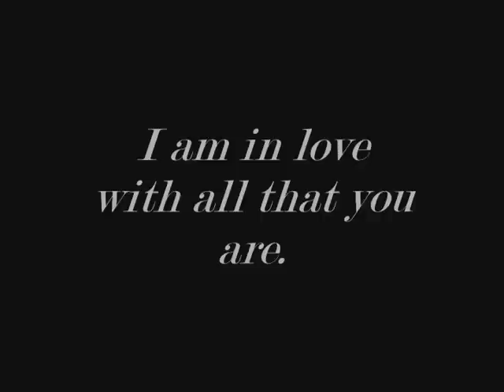The Craigs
Matt made Abby a video